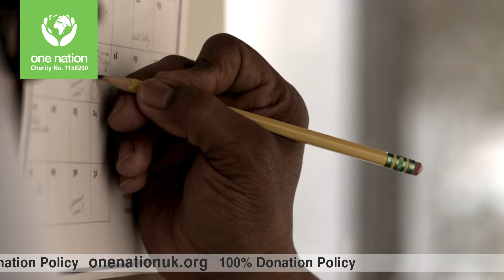Weekly reminder 17 - The Islamic Calendar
It is very important for us to follow the Islamic Calendar. As muslims we should understand the importance of certain days as well as how many days we have left till Ramadan.